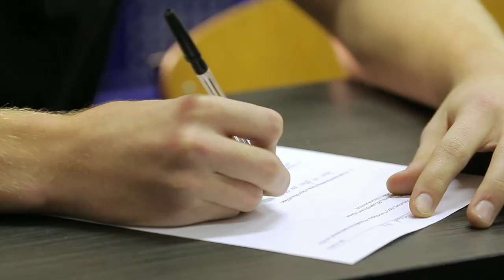О курсе "Разработка приложений на iOS" | Технострим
Презентация подготовительного курса "РАЗРАБОТКА ПРИЛОЖЕНИЙ НА IOS"
Курс представляет Дмитрий Тараев.

Цель курса — освоить средства разработки мобильных приложений для платформы Apple iOS, получить теоретические знания и практические навыки, которые позволят создать собственное приложение с нуля, опубликовать его в App Store, поддерживать и расширять его функциональность.

Получаемые навыки:
Эффективно использовать среду разработки Xcode для создания пользовательского интерфейса, написания и отладки кода, профилирования приложений, поиска и решения проблем в коде. Программировать на языке Objective-C. Знать возможности, которые предоставляются стандартной библиотекой iOS, и уметь их эффективно использовать. Проектировать код, обладающий качествами модульности, расширяемости, простоты поддержки. Использовать средства автоматизированного тестирования.